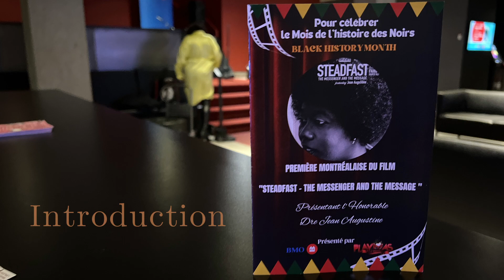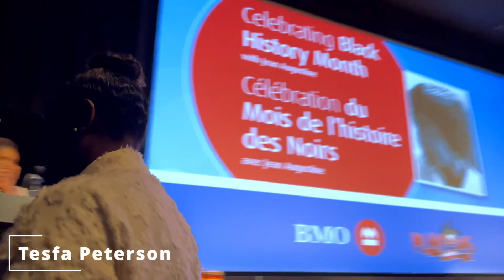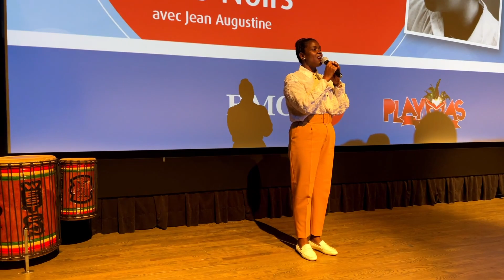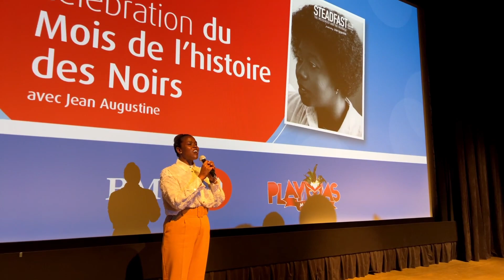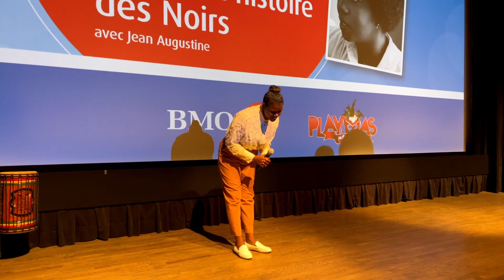Introduction - Steadfast Film Premier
Steadfast Film Premier, February 25th. 2023